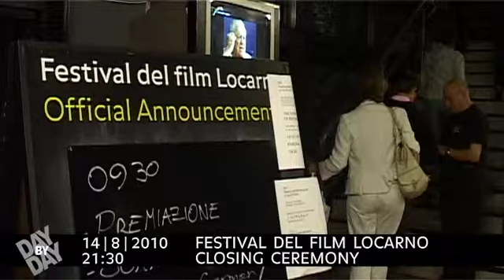14 | 8 | 2010 - Festival del film Locarno: Closing Ceremony by CISA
63° Festival del film Locarno 4-14 I 8 I 2010
Via Ciseri 23 | CH-6601 Locarno | Switzerland
T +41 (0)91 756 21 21 | F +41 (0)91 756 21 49